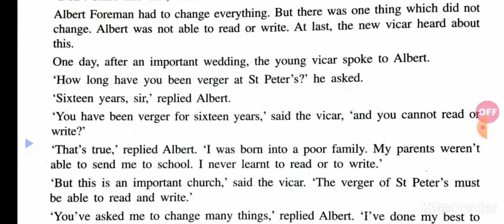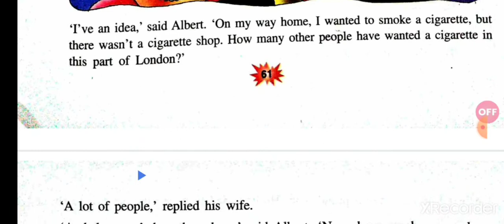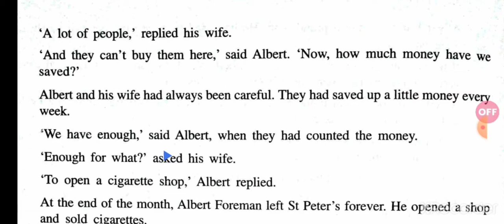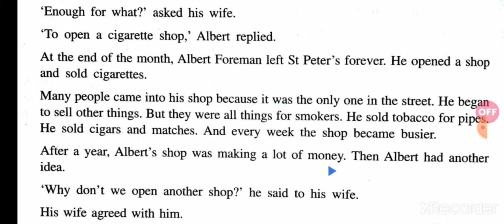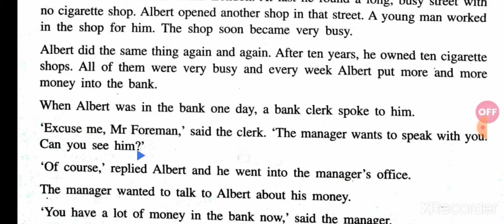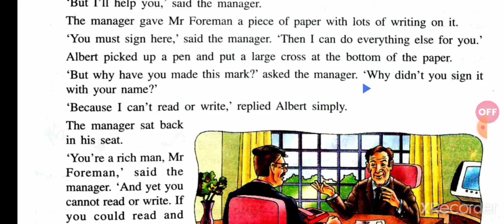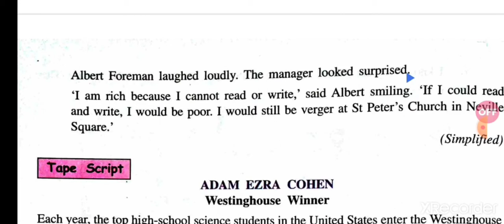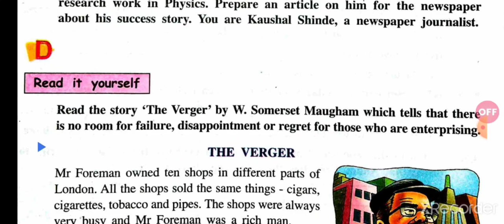The Verger By W Somerset Maugham, Class 8 Reader, Part 2